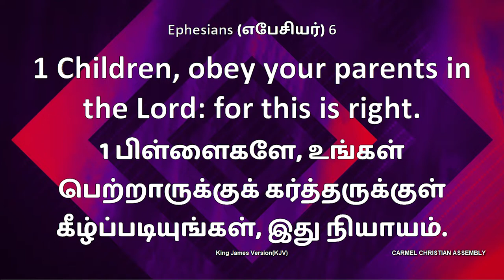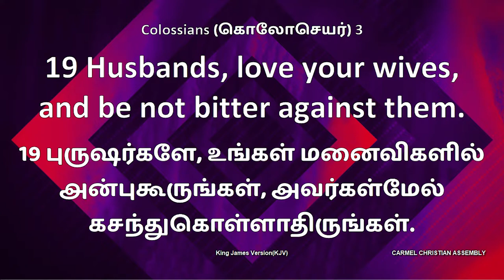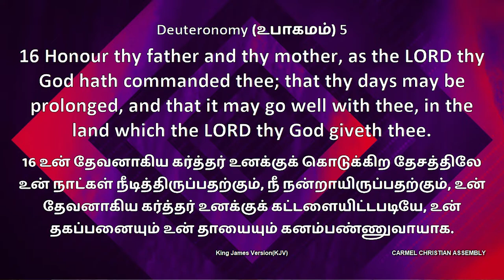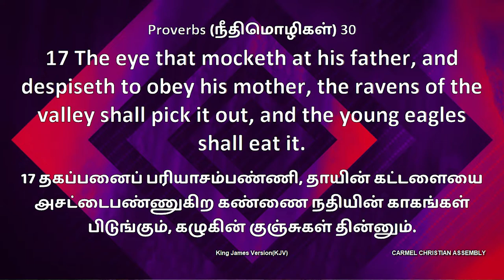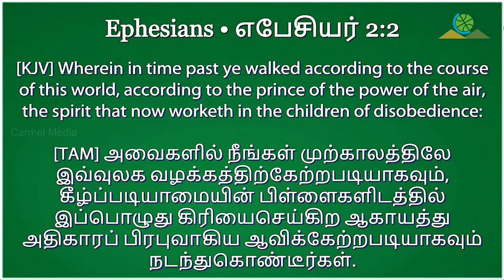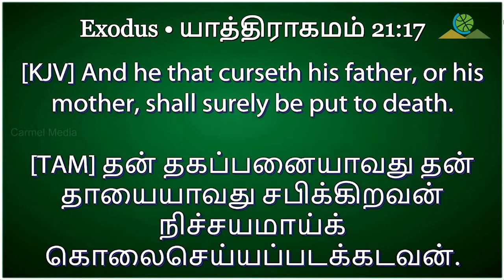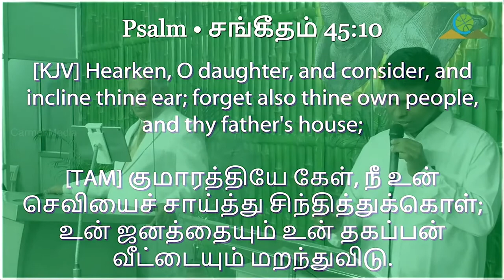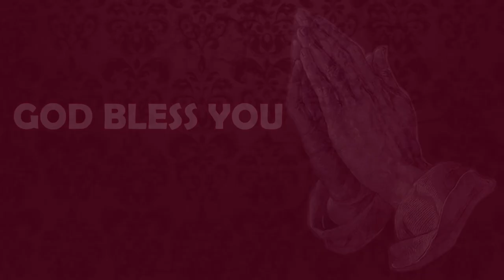கிறிஸ்தவ இல்லறத்திலே நவவாழ்வு நடை | Part - 3 | Message | TAMIL | Pr Robert Simon | Carmel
Newness of walk in a Christian Home | கிறிஸ்தவ இல்லறத்திலே நவவாழ்வு நடை | krusthava ilaraththile navavazhvu nadai

Message Title / தேவ செய்தி தலைப்பு: Newness of walk in a Christian Home | கிறிஸ்தவ இல்லறத்திலே நவவாழ்வு நடை | krusthava ilaraththile navavazhvu nadai

Message Date / தேவ செய்தி நாள் : 28 Feburary 2021 | 28 பிப்ரவரி 2021

Newness of walk in a Christian Home | கிறிஸ்தவ இல்லறத்திலே நவவாழ்வு நடை | krusthava ilaraththile navavazhvu nadai | தமிழ் தேவ செய்தி | முனைவர் இராபர்ட் சைமன் | கர்மேல் ஊழியங்கள் | Tamil Message | Pr. Robert Simon | Carmel Ministries

Our Address:
Carmel Christian Assembly
103, Brickkiln Road,
Purasawalkam,